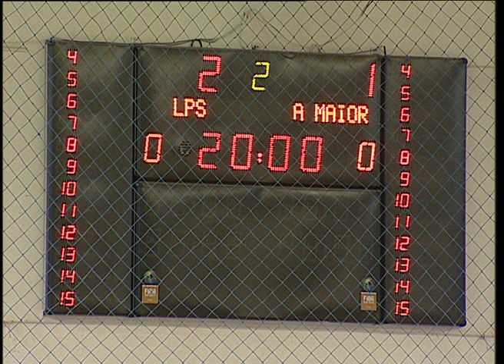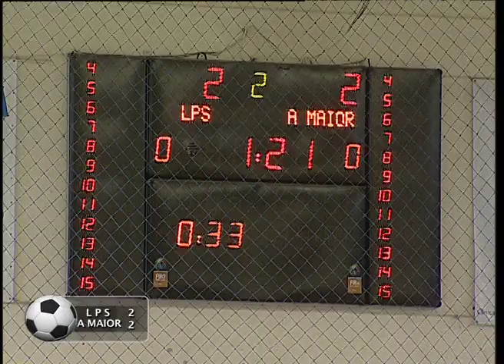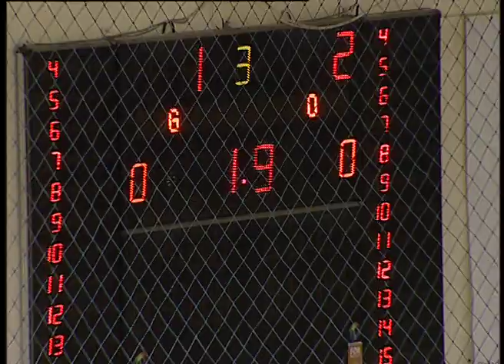Cupa liceelor 2016 la fotbal finala din 11 iunie 2016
Prod :Miruna Pop
Comentatori : Ionel Banu, Ovidiu Blag, Cristian Dulca
Tema : Finala  dintre  Liceul cu Program sportiv si Liceul ‘’Augustin Maior’’ & meci demonstrativ